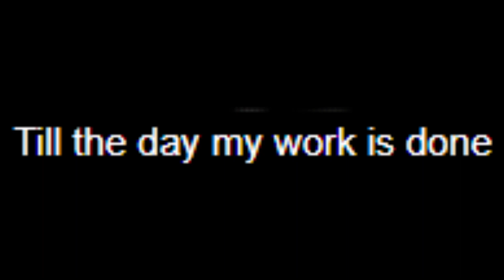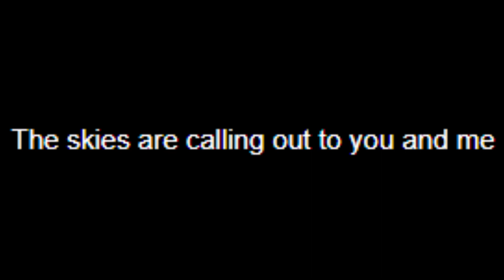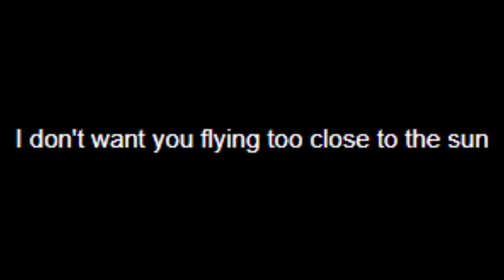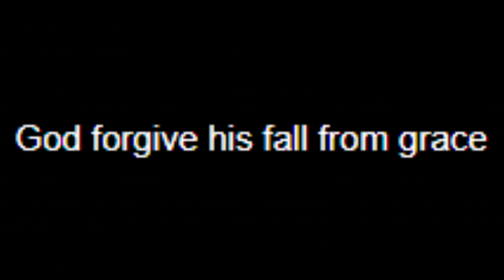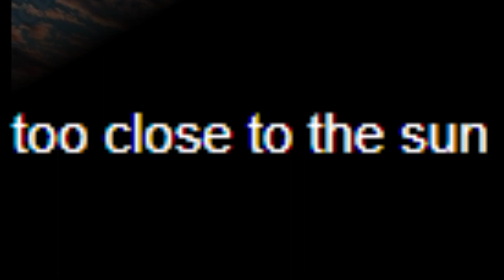🌞🌞 🌞 EQUILIBRE / PARTIE 45 / 🌞🌞 🌞 TOO CLOSE TO THE SUN / TROP PRÊT DU SOLEIL 🌞🌞🌞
EXTRAIT MUSICAL :

TITRE : Too Close Too The Sun
ARTISTE : Alan Parsons

7 664 vues  10 avr. 2019

Too Close Too The Sun · Alan Parsons

Fall Free

Artist: Alan Parsons